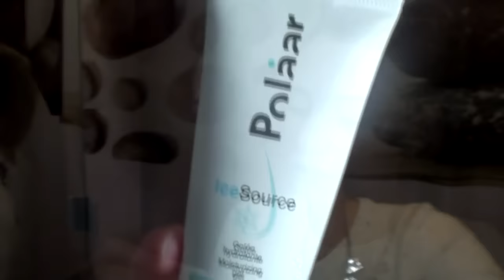Night Routine - Séance démaquillage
Merci à Octoly pour ces deux produits reçus.